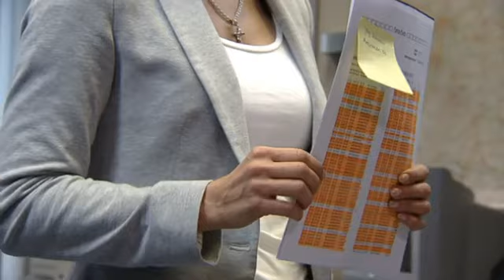Tote Studentin: ist ihr Stalker schuld? I 2/2 I K11- Kommissare im Einsatz | Sat.1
Ein junges Mädchen stürzt aus dem Fenster ihrer Wohnung - sie ist sofort tot. War es Selbstmord oder hat sie jemand kaltblütig aus dem Fenster gestoßen? Als Kommissar Naseband am Unglücksort eintrifft, der Schock: Der Kommissar kennt die Mutter der Toten.